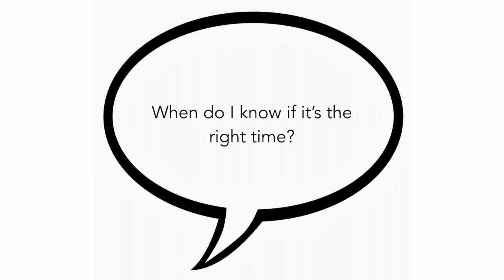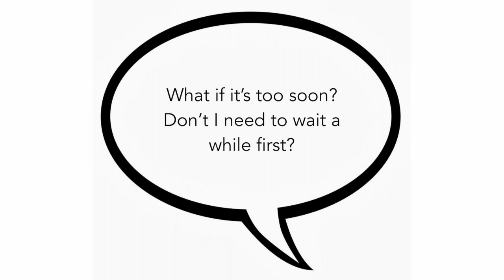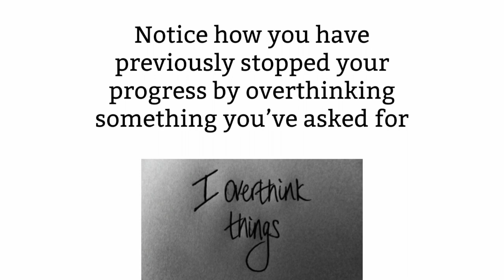Resistance #1: Analysis Paralysis, Perfection Paralysis, Logistics Paralysis